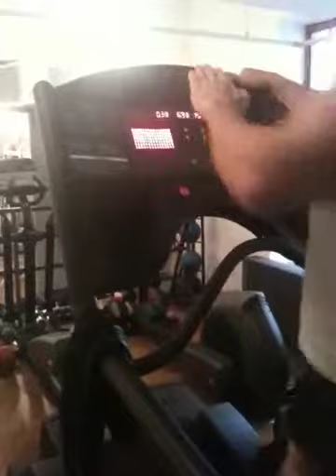HARRY HANSON/ HANSON FITNESS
Talking about diet and cardio